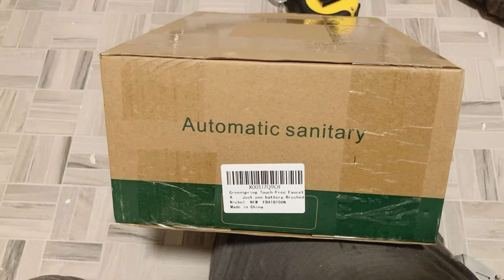Swiss Madison Wall Hung Sink